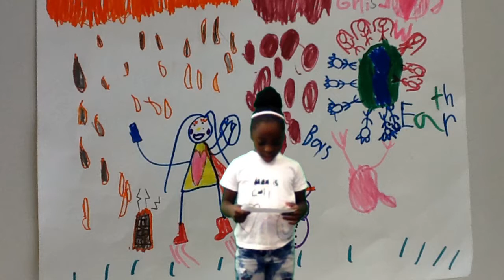Cunningham Cloudy With a Chance of Meatballs Forecast-Morgan